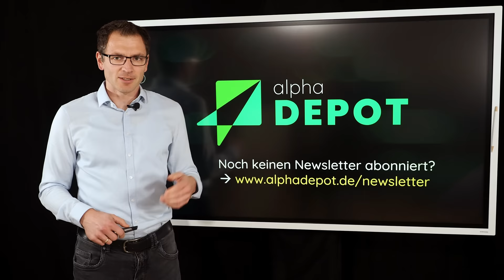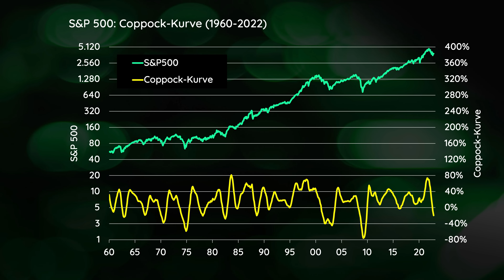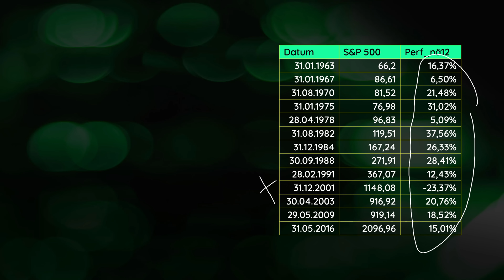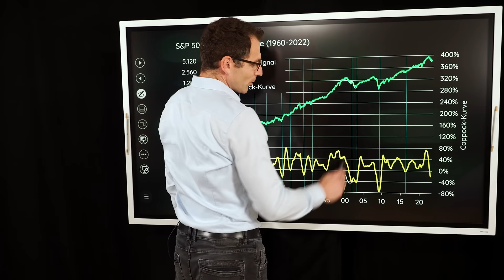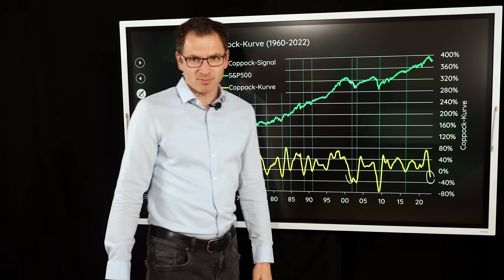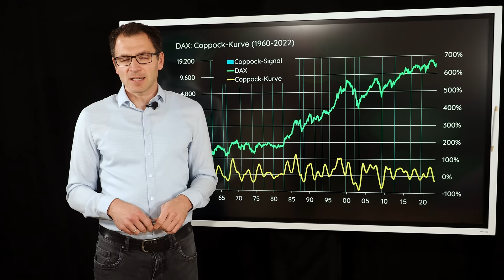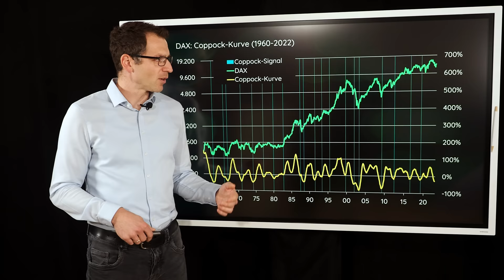Startschuss für die Bullen: Das Coppock-Bodensignal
Heute geht es rein um das "große Bild": Edwin D.S. Coppock war ein technischer Analyst der 1960er-Jahre, der die Coppock-Kurve erfunden hat. Und die hat einen sehr guten Track Record hinsichtlich dem Aufspüren von Aufschwüngen am Aktienmarkt, die nachhaltig sind. Wie bewertet sein Vermächtnis die heutige Situation im November 2022, insbesondere die laufende Panik-Hausse? Schauen wir es uns an…